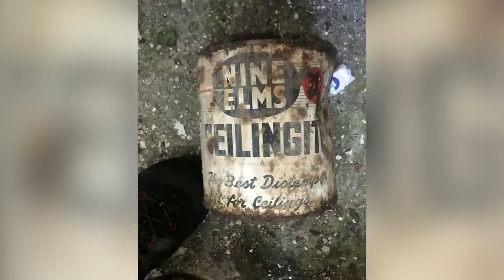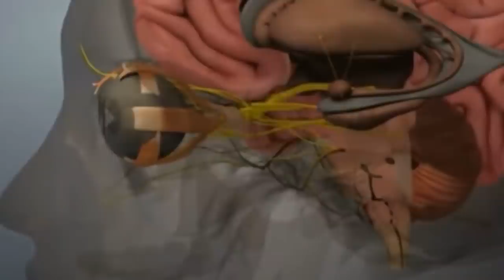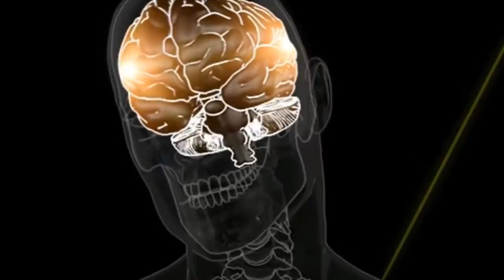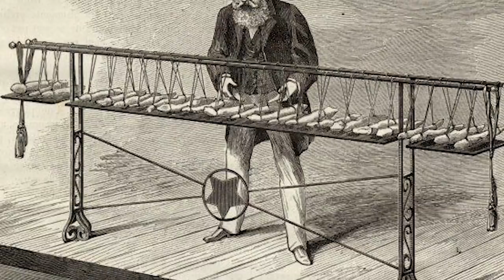12 Most Mysterious Recent Finds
When a discovery is made, it usually provides an answer to a question. Making a new discovery generally means we now know more than we did before we made the discovery. That isn’t always the case, though. There are occasions when discoveries actually leave us with more questions than answers. We like to call these “mystery finds,” and you’re about to see a whole bunch of them in this video!